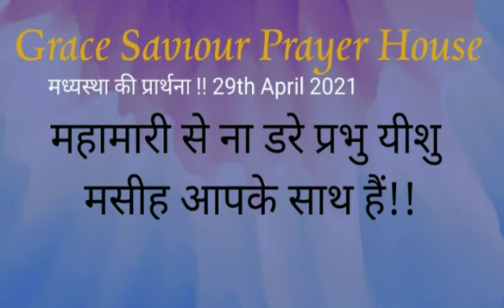महामारी से ना डरे प्रभु यीशु मसीह आपके साथ!!